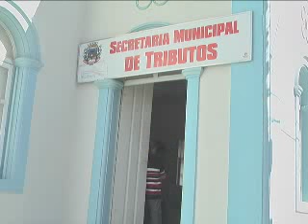Secretaria de Tributos lança campanha 11 8 15